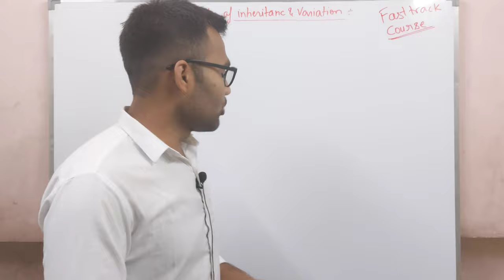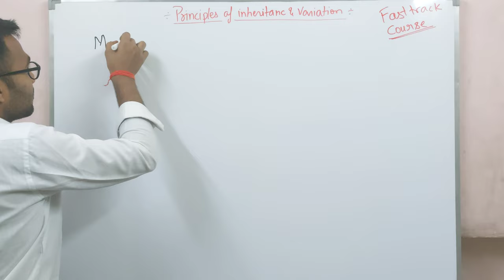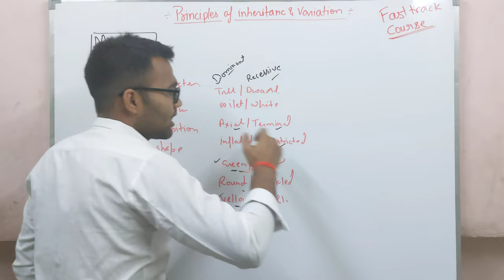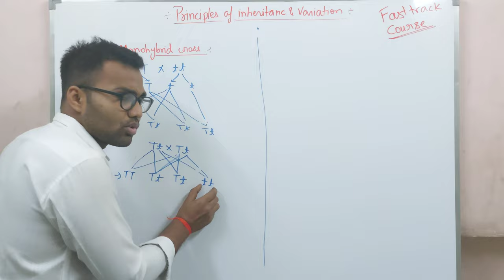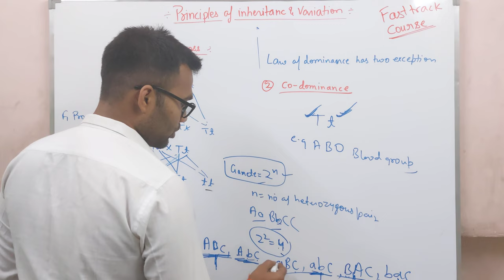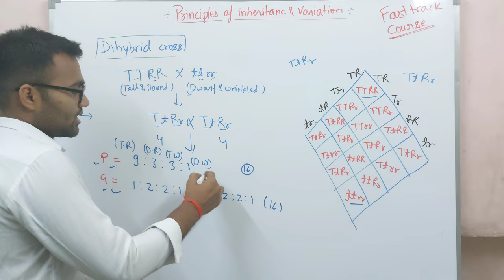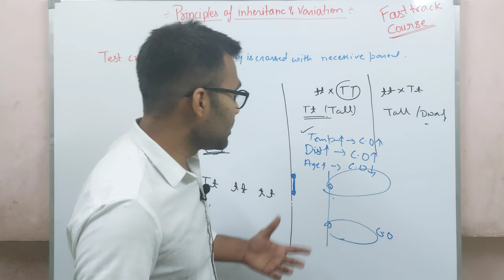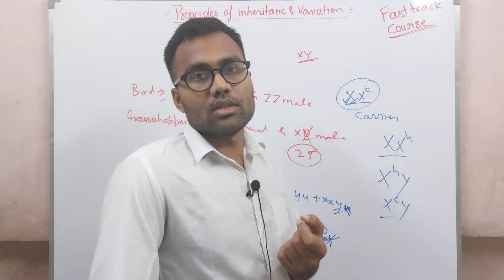Principle Of Inheritance And Variation | NEET2023 | FAST TRACK COURSE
FASTTRACK COURSE